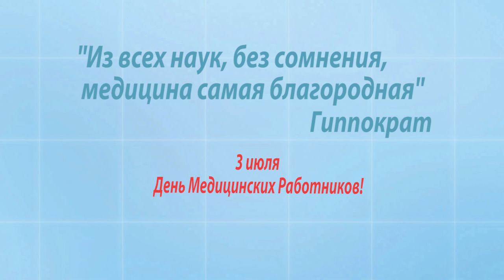«ONLINE ДОКТОР»: Нурдинов Марат – главный врач стоматологической поликлиники №3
В рамках программы «Online Доктор» ко ‪Дню медиков‬ продолжаем выпуск спец.проекта ‪‎Портретник‬. Наш герой – Нурдинов Марат – главный врач стоматологической поликлиники №3, заслуженный врач КР.